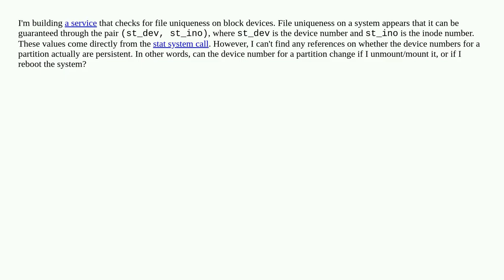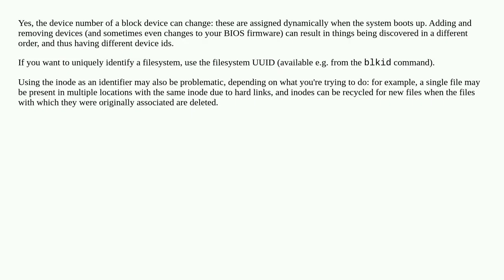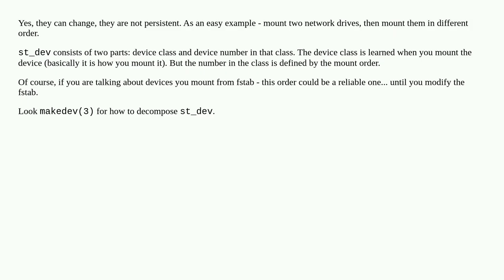Can device numbers change after reboot?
A special thanks goes out to the community